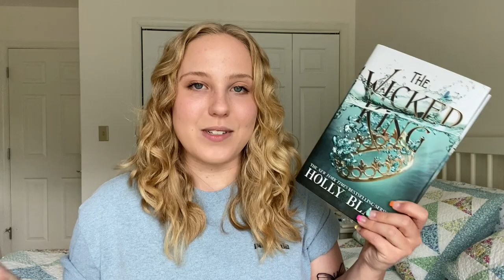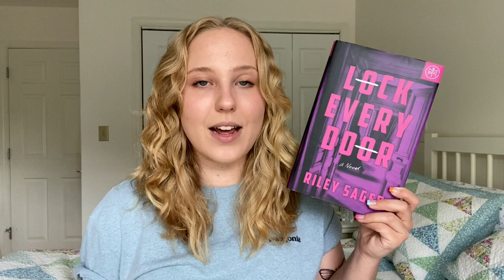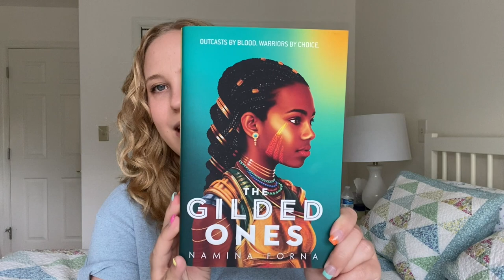MID-YEAR BOOK FREAKOUT TAG 2021 | best & worst of the year so far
Hi friends! Today, we're doing the Mid-Year Book Freakout Tag and talking about all my best & worst reads of the year so far! 📚✨

⟡ 𝗧𝗶𝗺𝗲𝘀𝘁𝗮𝗺𝗽𝘀 ⟡
→ 0:00 - Hello!
→ 0:50 - Best Book of the Year
→ 1:43 - Best Sequel of the Year
→ 3:25 - New Release I Haven't Read Yet
→ 4:28 - Most Anticipated Releases
→ 6:20 - Biggest Disappointment
→ 7:45 - Biggest Surprise
→ 8:47 - New Favorite Author
→ 9:11 - Most Beautiful Book Purchase
→ 9:54 - End of the Year TBR
→ 10:33 - Goodbye!

⟡ 𝗙𝗿𝗲𝗲 𝗦𝘁𝘂𝗳𝗳 ⟡
→ Get your first book from Book of the Month for $9.99

⟡ 𝗕𝗼𝗼𝗸𝘀 𝗠𝗲𝗻𝘁𝗶𝗼𝗻𝗲𝗱 ⟡
→ In the Dream House
→ The Wicked King
→ Malibu Rising
→ Hairpin Bridge
→ Survive the Night
→ Under the Whispering Door
→ Velvet Was the Night
→ The Final Girls Support Group
→ The Butterfly Garden
→ Lock Every Door
→ The Gilded Ones